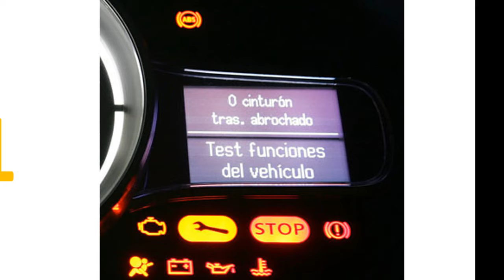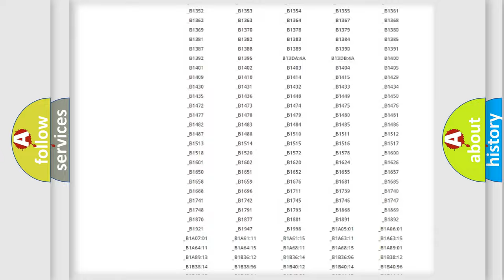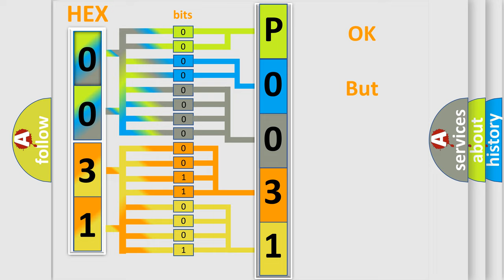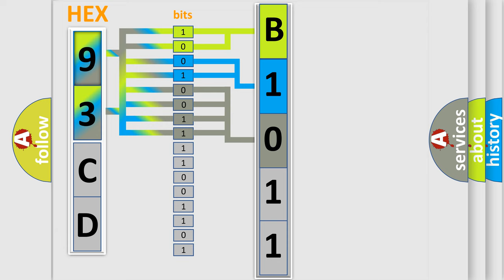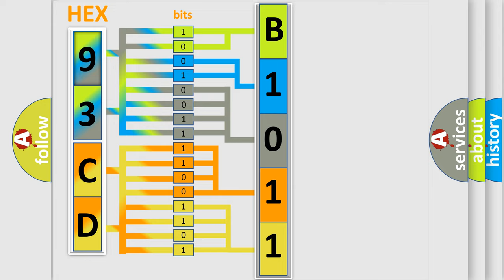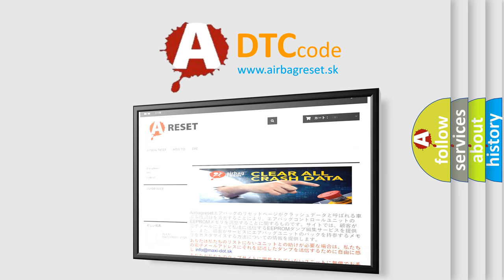DTC Saab P0031 Short Explanation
Contents:
0:21 Basic DTC analysis according to OBD2 protocol standard.
1:48 Insight into programming
2:58 A diagnostically understandable description of the Diagnostic Trouble Code
3:05 Basic error definition

Make:
Saab
Code:
P0031
Definition:
Electronic Control Unit Performance Reserved
Description: